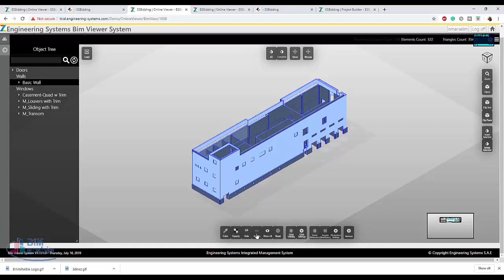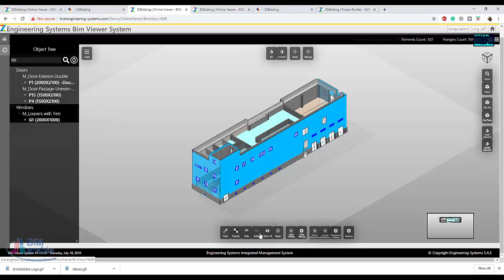zbuilder object tree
شير مشاركة BIMarabiaOur vision is Building innovative and integrated solutions to support our success partners in the engineering field to improve the performance through all management processes with the latest technology in our field and provide all decision-making data in time. This is based on the team's extensive experience and using the new technologies in the construction management field.